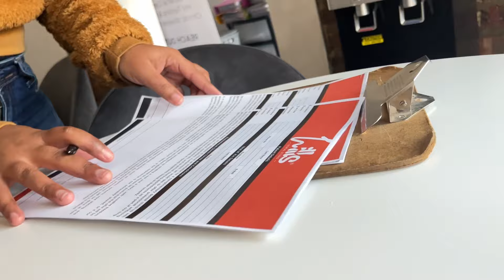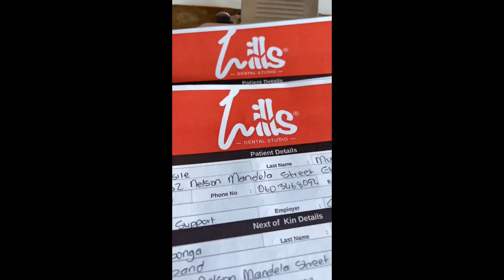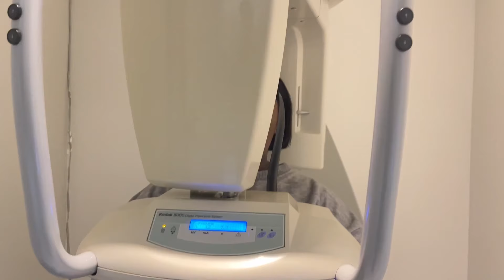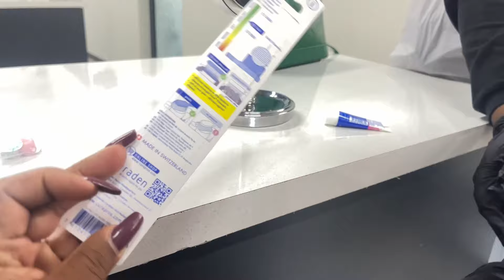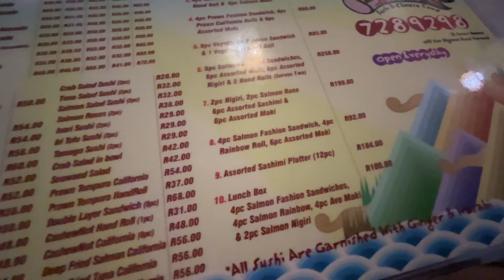It’s been a minute| life lately|vlog